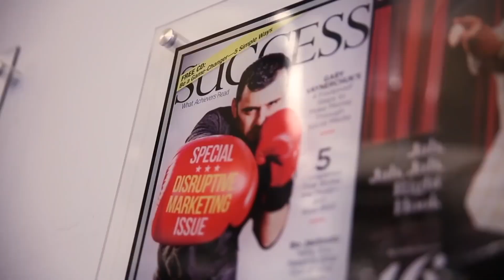Simon Sinek, Your Why, The Company's Why, Always Being Yourself | AskGaryVee Episode 226 [CENSORED]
ON THIS EPISODE SIMON SINEK STOPS BY TO ANSWER YOUR QUESTIONS.

QOTD: Do you feel loved and supported in your work culture? And if you do, tag your coworkers.

6:53 - Can an employees 'why' and a company's 'why' co-exist?
11:20 -Self-awarness: Is it more about maturity and wisdom or is something you are just born with?
17:33 - How do you help new team members buy into what you are trying to acheive?
22:50 - Should I market my new book under a different name?
27:13 - When do you know that you have the chops to 'start talking'?

I’m so excited to share my Curse Free Youtube page with you and am just humbled by the love and support I have received from everyone. Curse Free GaryVee is where I will be dropping my censored content to allow everyone to enjoy and share the message in a friendly form. XOXO